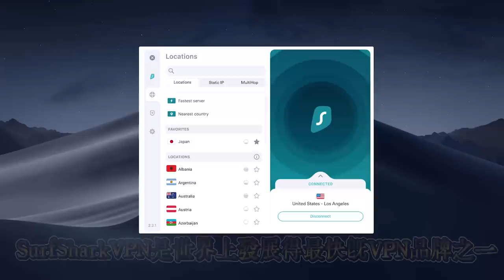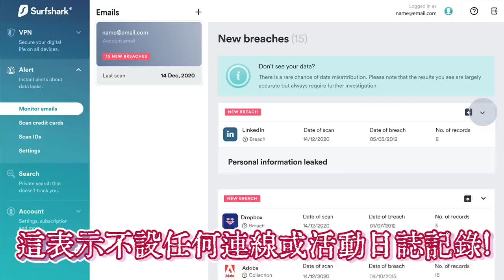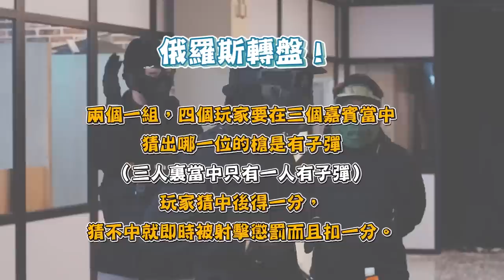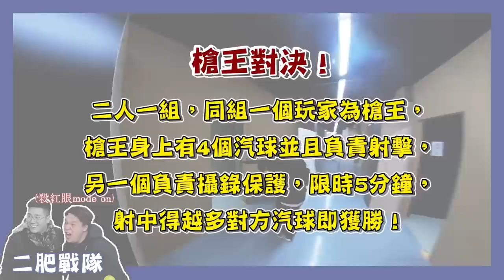【型男大對決WARGAME篇】男子漢之間的對決！俄羅斯輪盤！輸左射心口！！